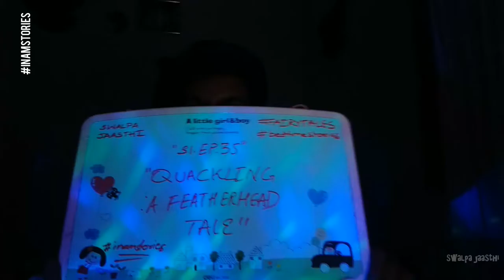S1.Ep.35 - Quackling : A Feathered Tale "live" Storytelling complete Episode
PREVIEW: After waiting in vain for the King to repay a loan, Quackling wants his money back.

TITLE : Quackling : A feathered fairy tale
Storyteller : @inamrox
Writer : Aaron Shephard
Illustrated by : Wendy Edelson
GENRE: Folktale
CULTURE: France
THEME: Benefits of friendship
AGES: 3–9
LENGTH: 750 words